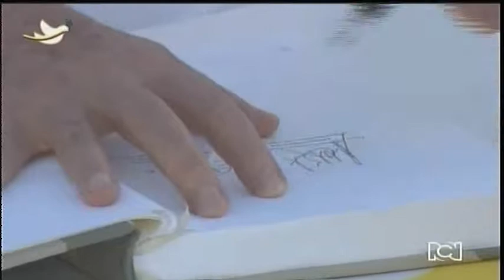Gobernador de Caquetá entrega parte de normalidad para día de plebiscito